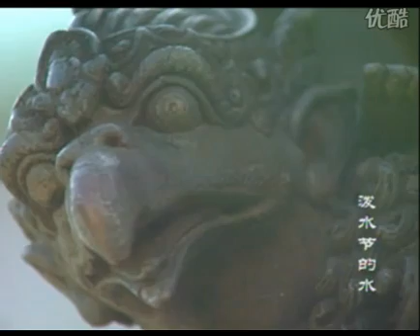葫芦丝独奏《泼水节的水》大D调